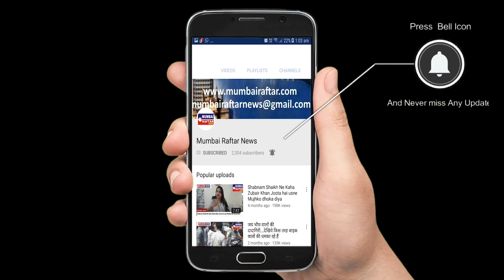रविका दुग्गल को हुनर ​​रत्न Award 2021 से सम्मानित किया